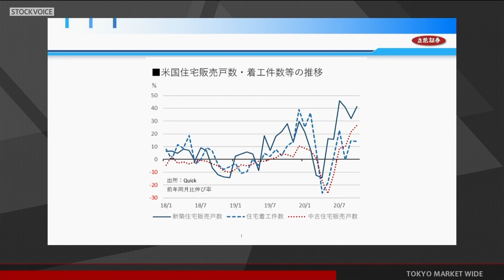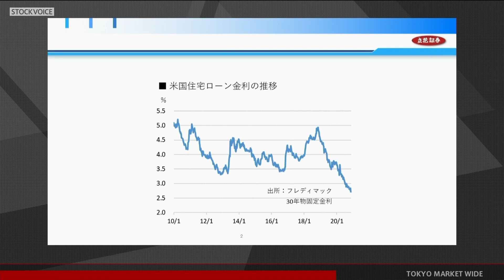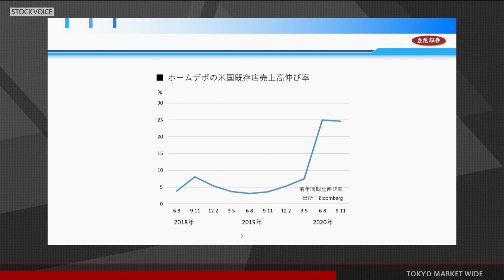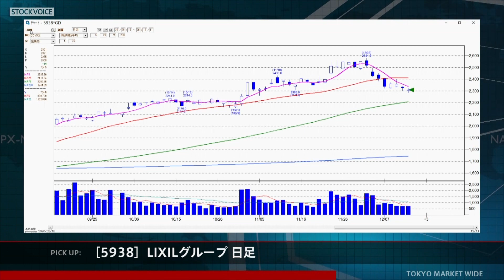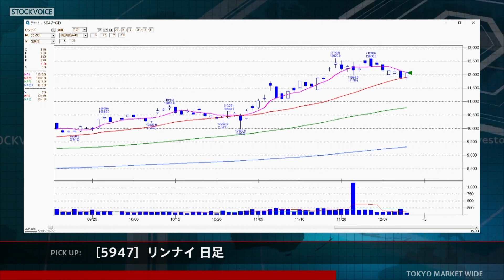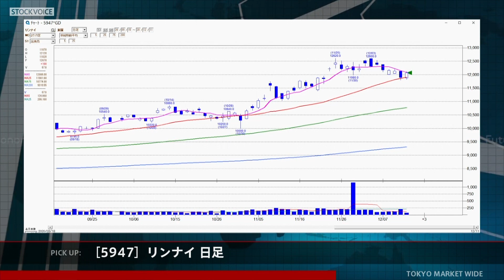ゲスト 12月11日 立花証券 入沢 健さん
本日の出演/立花証券 入沢 健さん